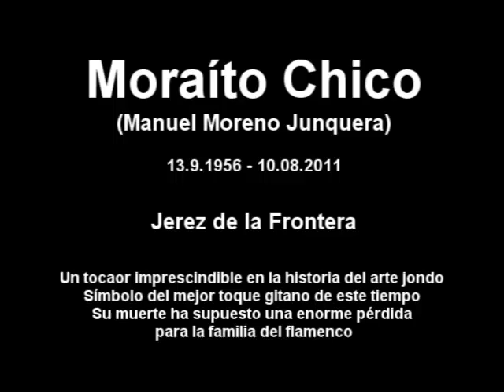El Duende de Moraito Chico - Recuerdo a un gran persona y tocaor flamenco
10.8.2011 Flamenco world has lost one of the most prominent guitarists Moraito Chico. He died being 56 years old from pulmonary cancer.
Moraito Chico was born in Jerez de la Frontera and his father Manuel Morao, being himself a big guitarist, transmitted to his son el arte de toque gitano por Jerez. Moraito stayed faitthful to flamenco puro, and his innovations preserve the spirit ... He played with many prominent figures on flamenco stage such as Paquera de Jerez, El Sordera, Jose Merce, Agujetas, etc. He also performed as soloist.
After I had learnt about his death, I was watching videos with Moraito and then I realized the greatness of this man. He played knowing that his was going to die soon ... such power, passion, duende ... unbelievable. Flamenco to the end!
So, I made a selection of materials and put it in one video clip. You will see Moraito young playing in legendary Barrio Santiago of Jerez ... with Agujetas, El Sordera, Jose Merce ... and playing por baile with Grilo (just amazing) .. and of course fin por fiesta from flamenco show "De Nueva York a Jerez". Thank you, Moraito!!!